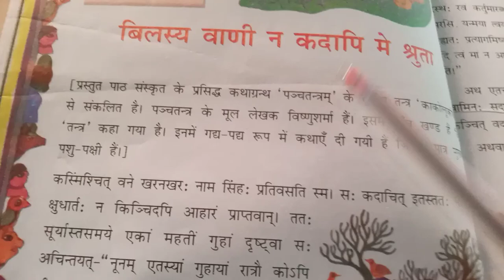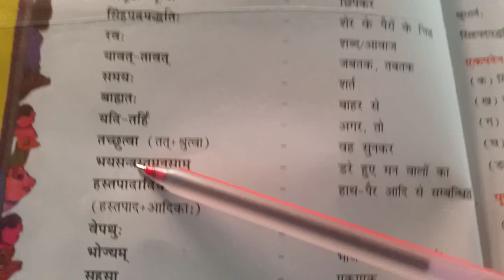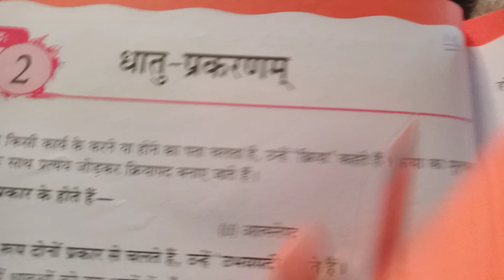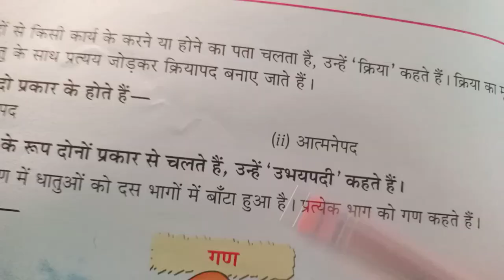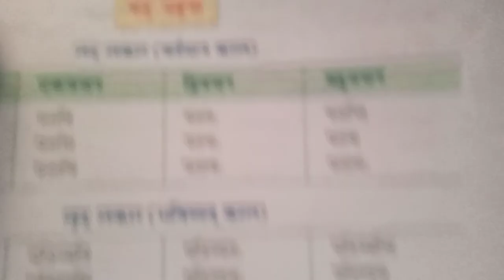Class 8th*Revision of lesson 2grammar and ruchira*Sanskrit